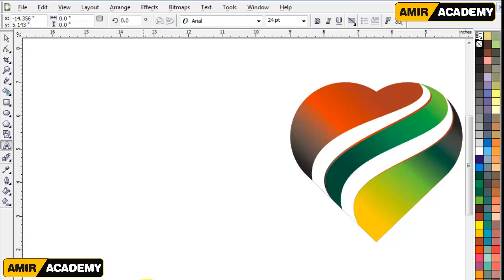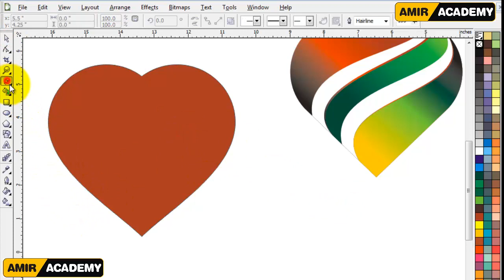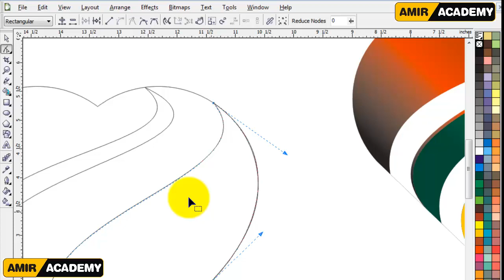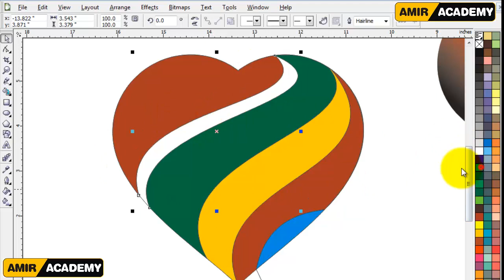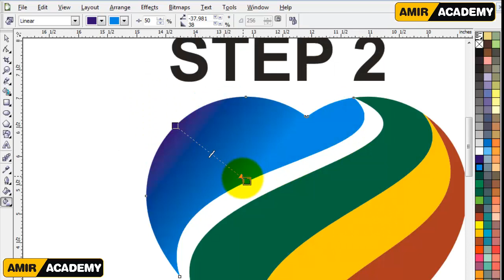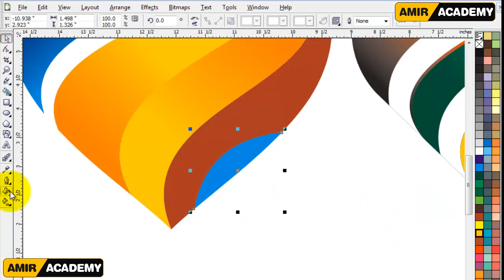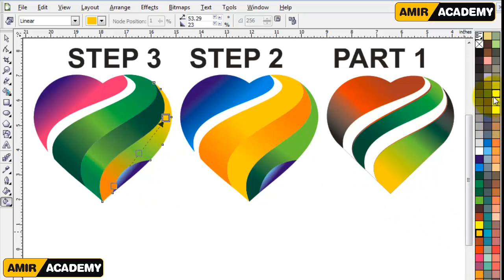How to Make 3D Heart Logo Design in Coral Draw | 3D Logo Design making with Amir Academy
Aslamualikum Friends!
             friend is video me apko ma ye btany wla hn k ap kis trha ak ract angle aor pen tool ki madad se unique logo design kr sakty hn aor agr ap fiver par kam krty hn to ye video ap k liy bohat he important ha.
                 Short time me ak unique aor charming design creat krin aor fiver se 5 Doller ka order Complete krin.
Logo design
Unique logo design
use pen tool technique
Rectangle technique
ads designing technique
banner design in coral draw
Voucher design in coral draw
Adobe Illustrator technique
Adobe Photoshop technique
Thumbnails technique
agr video achi lgy to like share aor channel ko subscribe lazmi krna aor agr ksi chez ya tool ki smj na ai ho to comments me comment krna aor video k bary me apni qemti raay zaroor dyna. shukria.

_______________________/SOCIAL LINKS\____________________________

I am also honored to listen to the amendments ...
How to write poetry on picture in Urdu Coral Draw |How To Write Shayari On Pictures by Amir Academy

How to get views on youtube videos | How To Make Professional Thumbnails For YouTube by amir academy
How to Trace image in corel draw | corel draw trace bitmap to vector in Urdu\Hindi by amir academy
How to make a professional logo in Coral Draw | X7 X8 Graphics Suite 2020 | unique logo | Fiver work

How to Add Signature in Gmail | how to set signature in gmail by amir academy Urdu Hindi
How to Ready file of Redsil Plotter 720C | How to Trace Bitmap image in Coral Draw by Amir Academy
How to Earn 15 Doller per day just Sign Up Account | How to make gmail Business Account on Google
How to Get First 1000 Subscribers On Youtube in 2021 | How to Upload Trailer on YouTube
Clean Background in Adobe Photoshop In urdu\Hindi | Coral Draw Work in Coral X3 by Amir Academy